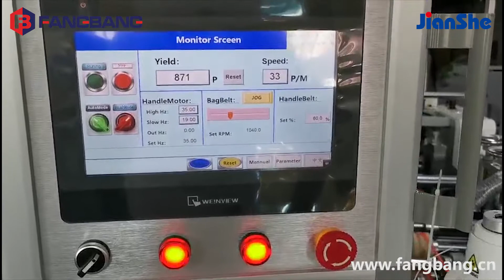ZD-ST400B Handle Pasting Machine 35PBM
Video Info: ZD-ST400B Handle Pasting Machine 35PBM

Company: Jiangsu Fangbang Machinery Co., Ltd.

This machine is mainly supporting semi-automatic paper bag machines. It can produce the round rope handle  on line ,and stick the handle on the bag on line too, which can be attached onto the paper bag without handles in further production and make it into paper handbags. This machine takes two narrow paper rolls and one paper rope as raw material, sticks paper belts and paper rope together, which will be cut off gradually to form paper handles. In addition, the machine also has automatic counting and gluing functions, which can greatly improve the efficiency of subsequent processing operations of users.